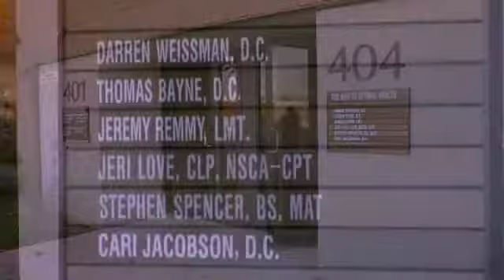The Incurables highlights how Dr. Weissman helped Ron Mueller Part 3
Dr. Darren Weissman is profiled in this episode of The Incurables TV show as it tells the story of how Ron Mueller made a full recovery from a diagnoses of ulcerative colitis using a combination of The LifeLine TechniqueTM sessions, strictly following the the Five Basics to Optimal Health, and herbs.

Dr. Darren Weissman developed The LifeLine Technique® as an integrative system for mastering the subconscious mind. To activate positive, rapid, and lasting transformation. In your thoughts, behavior, and your body's natural ability to heal. Every "problem" is a portal to the next greatest version of yourself. Do you need a LifeLine?

Develop a weekly habit of taking time to check in with your life and relationships. Create intentions with action steps to design your ideal life.

It’s an online journey for learning The LifeLine Technique® . The LifeLine Certification Program will empower you to create a daily practice of success and abundance in and among your personal, professional, and family life.

In this virtual event, you will go from feeling stuck in negative thoughts, limiting beliefs, and judgments to experiencing freedom in the present moment, discernment in your heart to make confident choices, a wave of...

In this online introductory course, you will gain skills to intentionally process your emotions and activate your own mind medicine for optimal health, balance, and purpose. The process is simple, powerful, and a consistently effective...

MIND MEDICINE IGNITE YOUR HIGHEST POTENTIAL Take a courageous dive into your subconscious mind to discover what motivates your thoughts and actions — to transform your self-limiting beliefs and start walking the path of your...

BECOME A CONFIDENT LEADER OF YOUR LIFE Embark on a self-discovery journey of consciously manifesting your very best life. Coaching with Dr. Darren will empower you to create a path...

This is an advanced course for Certified LifeLine Practitioners or students enrolled in the LifeLine Certifcation Program. This course will support you in creating your intentions for your LifeLine business and to manifest your individual...

Get exclusive access to FOUR powerful courses. The Heart of the Matter Course Wake Up and Dream Course Hack Your Mind to Heal Course Develop Your Own Mind Medicine Course Discover the hidden...

Self Help | Self Confidence | Self Love | Therapy | Confidence Motivation
Depression | Anxiety | Insomnia | Trauma